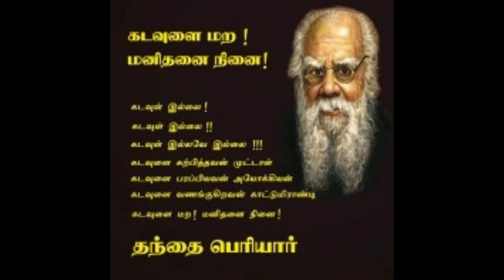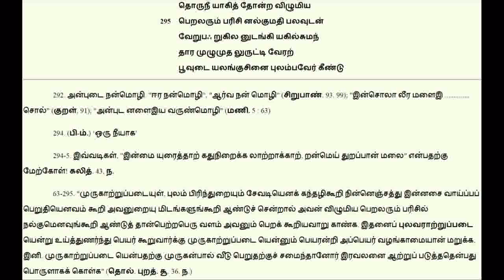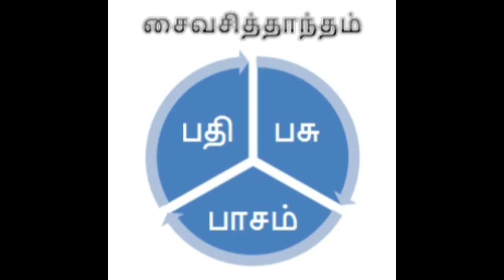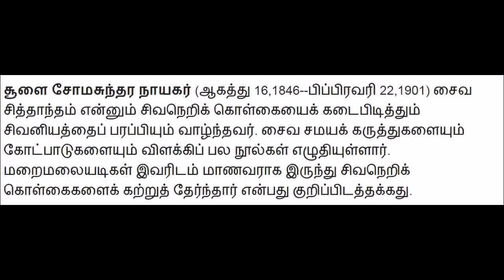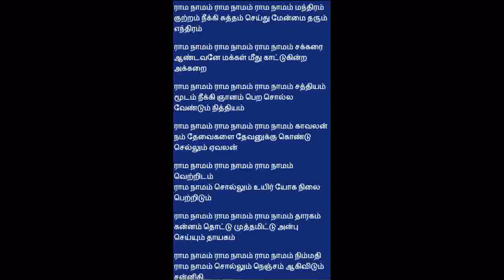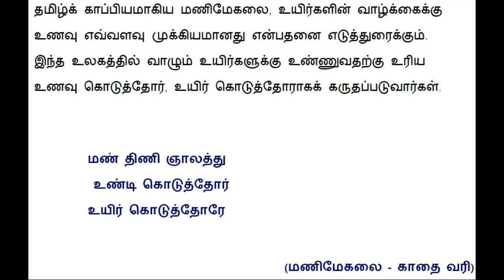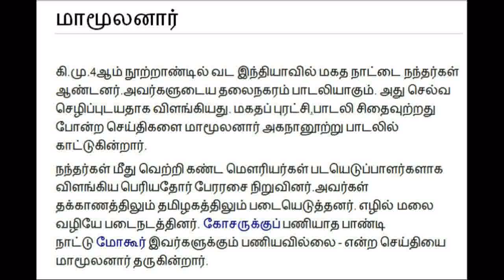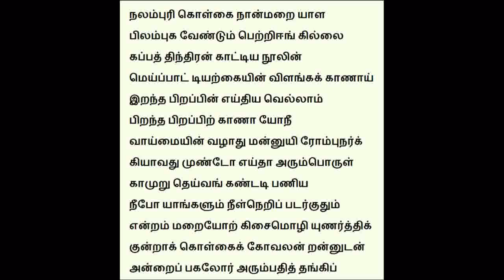Inscription Training Session - KeyNote Speech - Part 1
Date : 20170319

Place : Panuval Book Store, Thiruvanmiyur, Chennai
பனுவல் புத்தக விற்பனை நிலையம், திருவான்மியூர், சென்னை

Topic : கல்வெட்டுப் பயிற்சி வகுப்பில் சிறப்புரை - பகுதி - 1
Keynote during Inscription training Class Keynote - Part 1